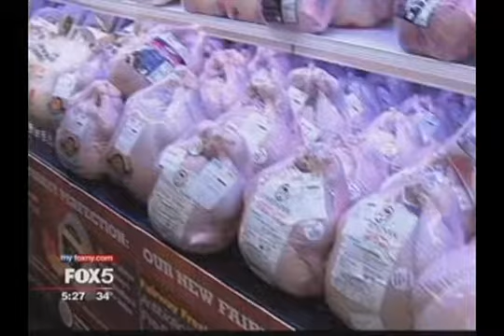Great Performances Planners Share Thanksgiving Meal Tips on Fox 5